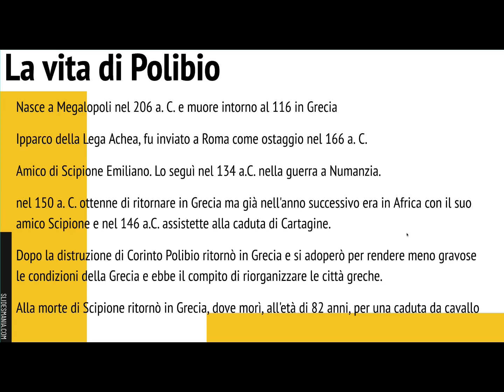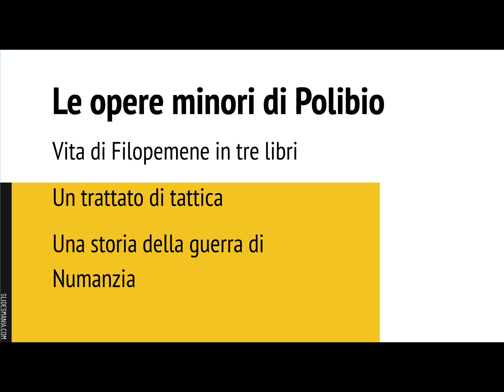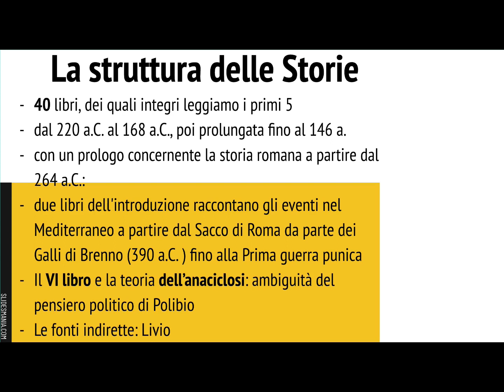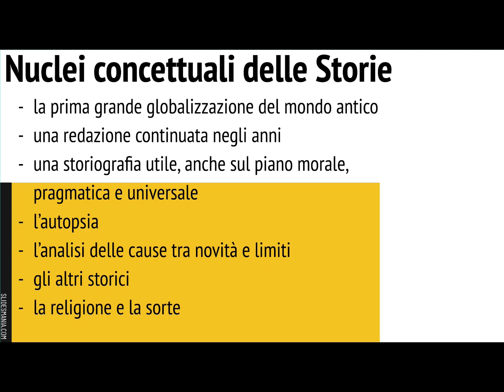Polibio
Videolezione su Polibio